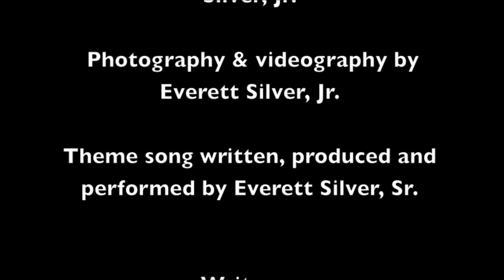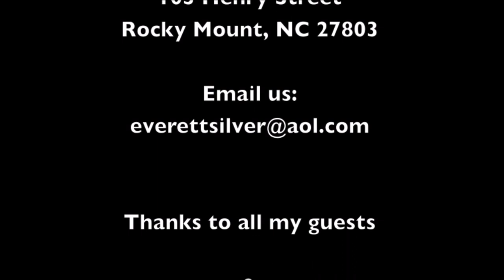The Everett Silver Show w/ LisaRaye McCoy, Sophina Brown, Jevon McFerrin, Cheyenne Jackson, Vella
Late night talk show